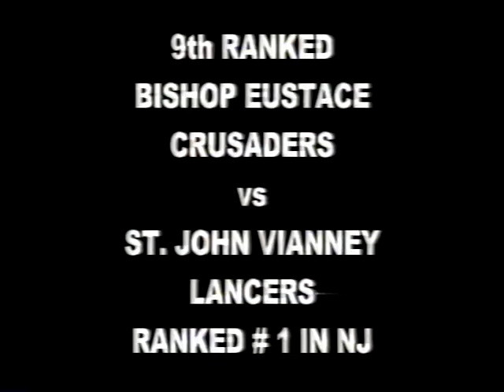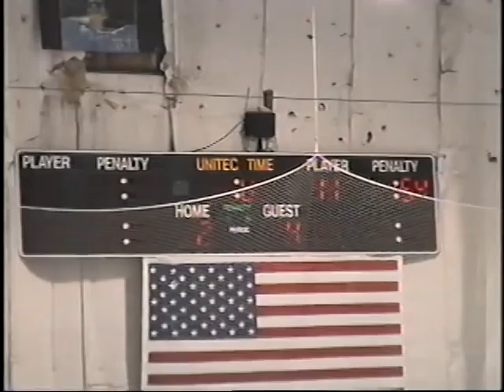BE Hockey - Song 2 (2002)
Bishop Eustace Ice Hockey
Highlights of the 4-2 upset win over previously unbeaten St. John Vianney.  Original Air Date: January 2002